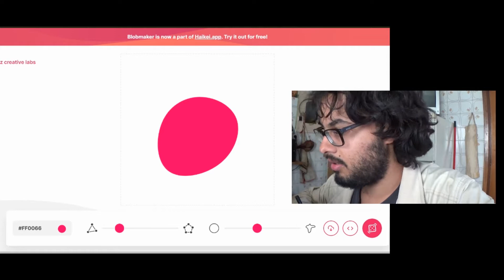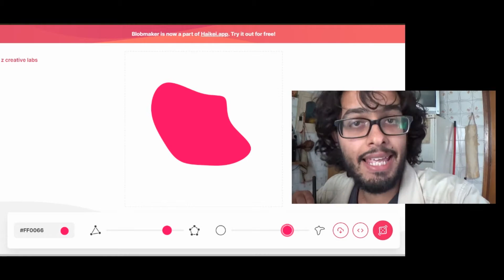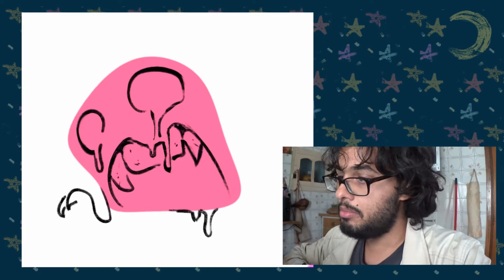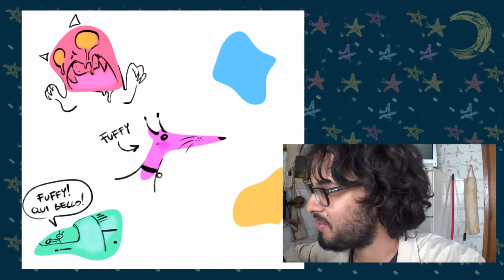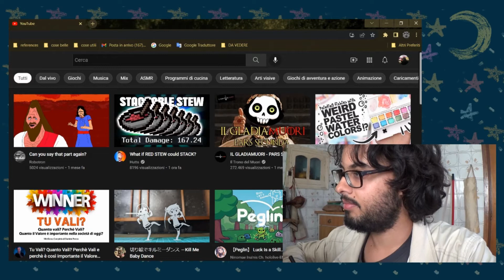SFIDA DI DISEGNO! (con le MACCHIE) - esercizio creativo finito male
quando non sai cosa disegnare, apri youtube, e sfogati con RAMADIGÍ! Il miglior canale youtube sull' ARTE che puoi mai trovare su youtube! NON PERDERTI LA PARTE DUE, SEMPRE SU YOUTUBEEEEEEE E E E E E  E DJDJEIFRI